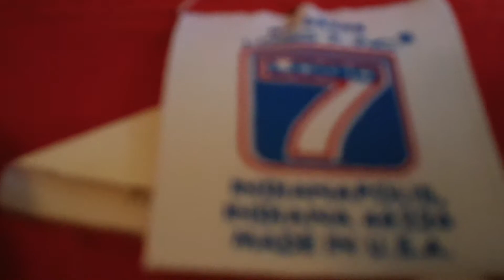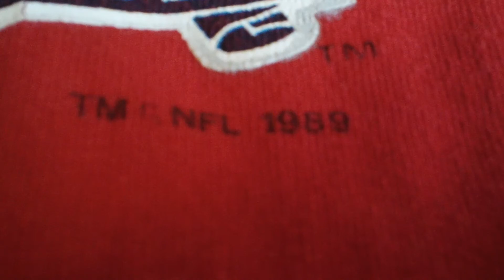Logo 7 1989 San Francisco 49ers NFC Champions Super Bowl XXIV (24)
To buy go here: